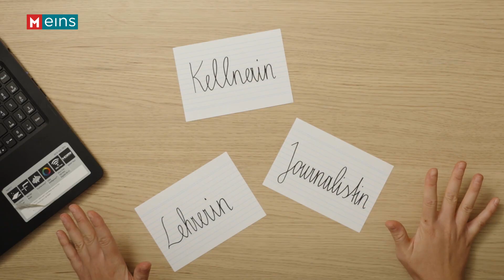Illusion Traumberuf: Gibt es den Job fürs Leben? | MEINS Reportage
Kellnerin, Lehrerin oder Journalistin: Bei ihren vielen Interessen kann sich MEINS-Reporterin Paula einfach nicht auf einen Beruf festlegen. Mit Hilfe von Coach und Lebensberaterin Lisa Kögler möchte sie nun endlich ihren Traumjob finden. Aber, gibt es den einen Traumjob überhaupt? Bei der Suche danach ist es auf jeden Fall wichtig, auf sein Herz zu hören und möglichst viele Berufe auszuprobieren.

Bericht: Paula Kolb
Produktion: Gabriel Danis